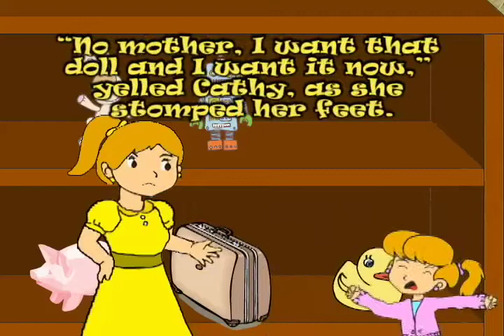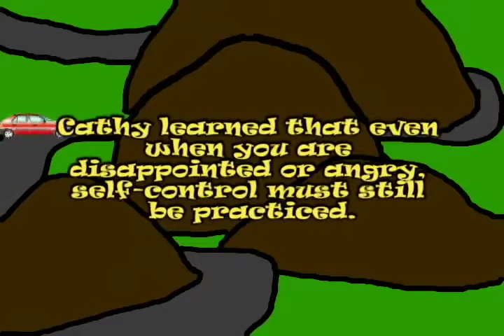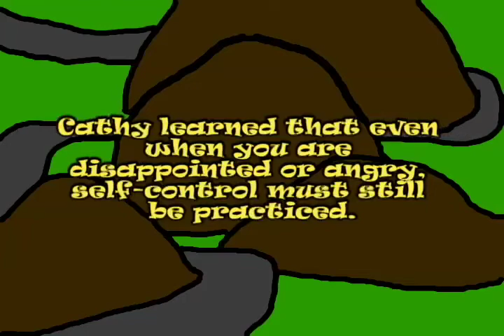Cathy's Doll.mp4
Gather Round Children!!! Just For You... Learn The Peaceful Solution With These Wonderful Animated "Story-time" Video's! Parents And Guardians, Find Out How You Can Acquire The Peaceful Solution Character Education Program For Your Little Loved Ones And Watch Them Grow Into Perfect, Moral Members Of Society!
The Peaceful Solution Character Education Program... It Really Does Work!